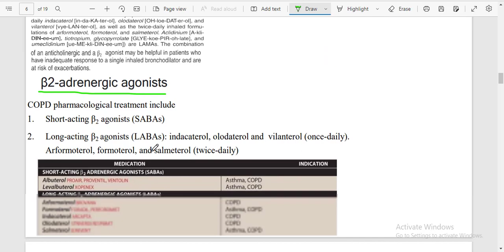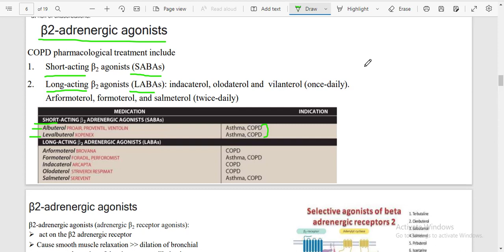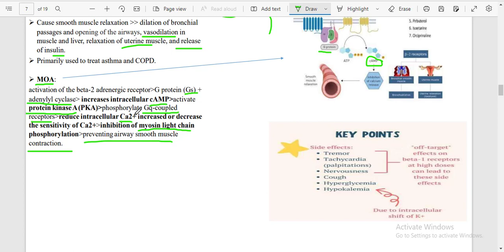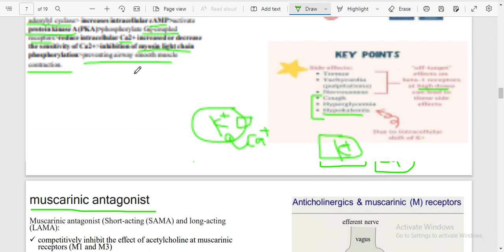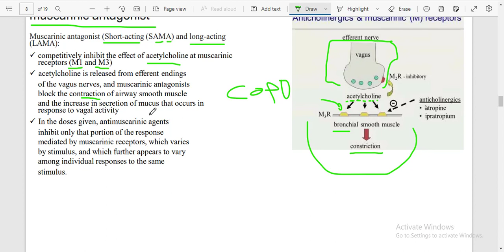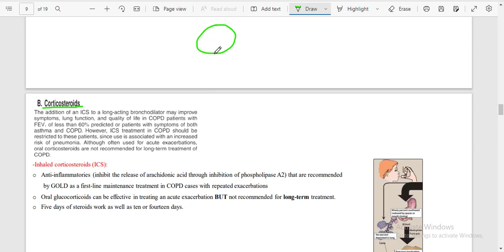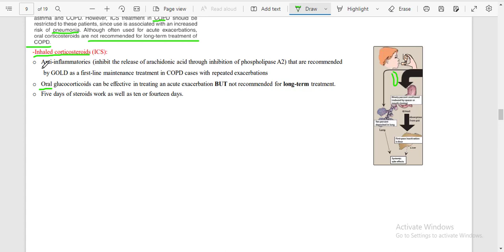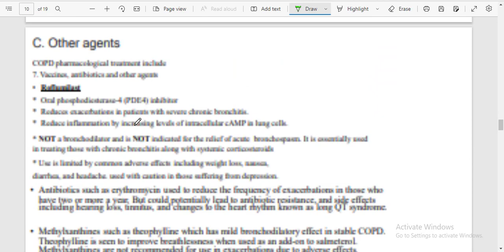Part 2 13